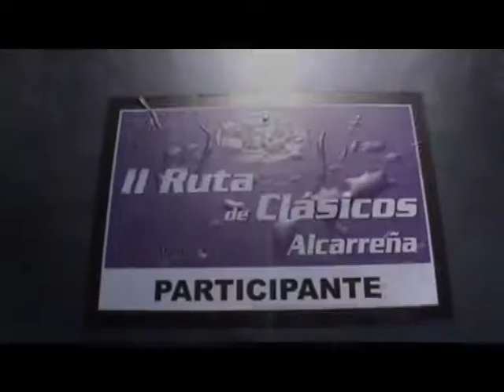II RUTA COCHES CLASICOS AUTOMOVIL CLUB ALCARREÑO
Automovil club alcarreño 2 ruta coches clasicos torija brihuega 2016